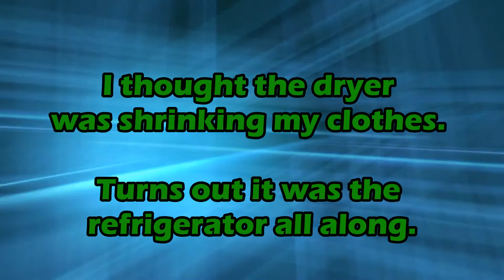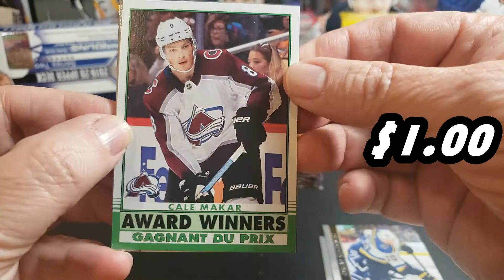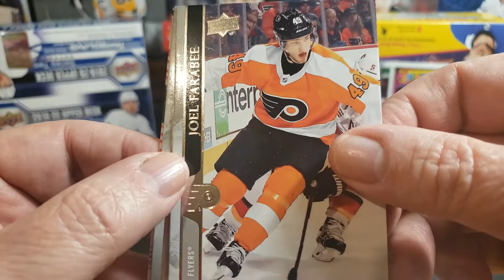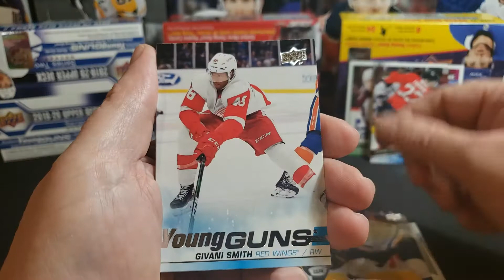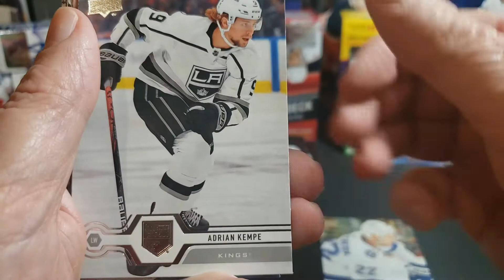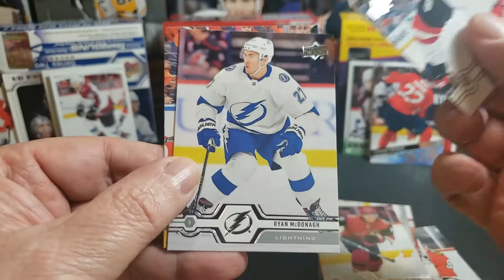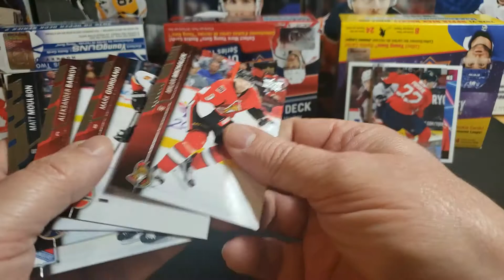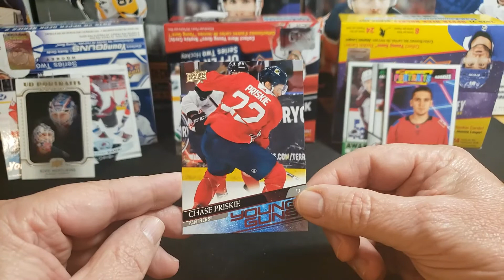Upper Deck Hockey Retail Box Battle - Round 2. More opportunity for big hits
We open up some more Upper Deck 15-16, 19-20, and 20-21 Hockey Retail Boxes - Round 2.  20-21 Series 2 barely won round 1...

Leave a comment to let us know how we are doing.  Thanks